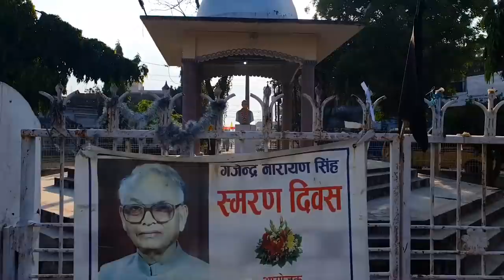Rajbiraj Vlog || Madhesh Tour|| First Planned City Rajbiraj || Sakhada Chinnamasta Temple || Mithila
Rajbiraj Nepal Vlog.
The Best Vlog in Nepal